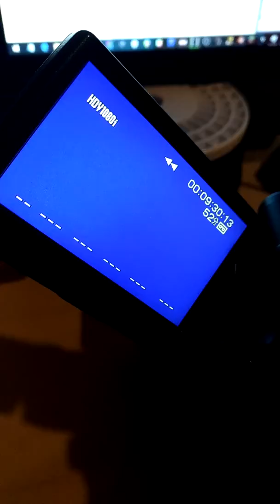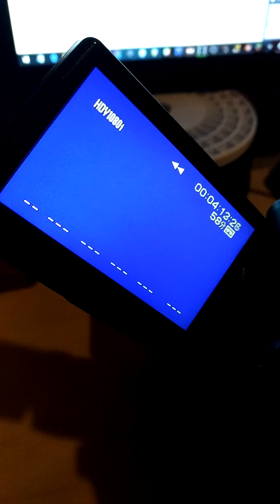テープを巻くだけの動画